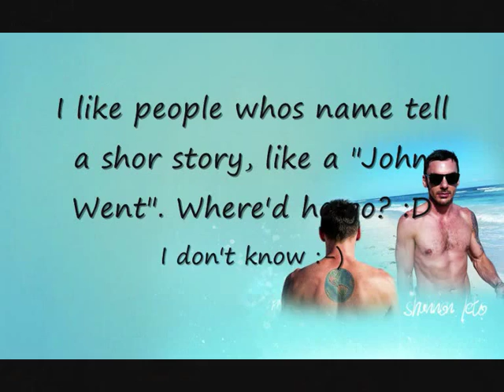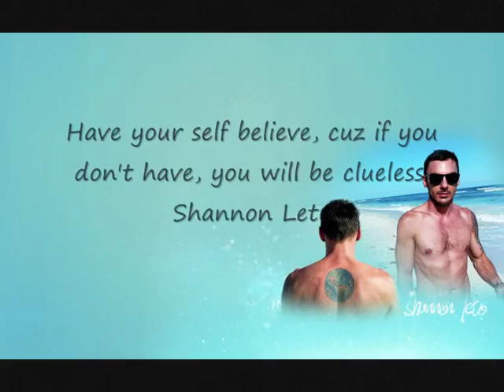Movie Shannon Leto by Niky